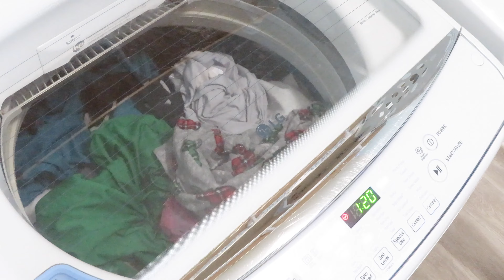WEEKLY LAUNDRY MOTIVATION 2023 | LOAD AFTER LOAD OF LAUNDRY | FAMILY OF 6 WEEKLY LAUNDRY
If this is your first time here my name is Ashley & I am a stay at home mama to 4 beautiful kiddos who keep me very busy. I create tons of cleaning & laundry motivation. I love sharing real life cleaning motivation here, because I feel like no matter how much I clean my house it is still a mess. I created this channel to hopefully help others know that you are not alone in this cleaning journey & you are doing an amazing job. Thank you for taking the time out of your day to hang out with me! ❤️❤️

Miss Mouth’s stain treater

I get most of my cleaning supplies from Grove Collaborative.
If you choice to use this link you will receive a gift basket which is a $35 value and I will get $10 off my next purchase.

Here's a few links to some of my favorite cleaning items I use.

Dawn Powerwash Spray Starter Kit

Wool Dryer Balls

Downy Unstopables Lush

Toppin cordless vacuum

OOSOFITT Microfiber Duster Kit

Microfiber Cleaning Cloth

Lysol Laundry Sanitizer

Goo Gone spray

Shout Stain remover spray

VICTIV Camera Tripod 81 inches Monopod-AT26 Black

Bissell Little Green machine

Shark Genius Pocket Steam Mop